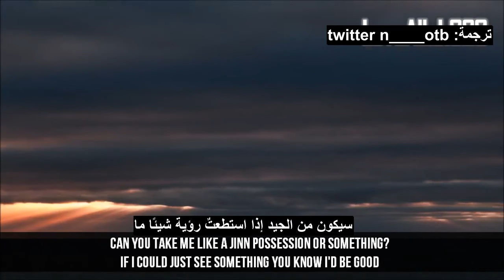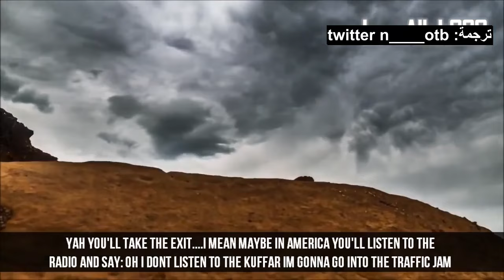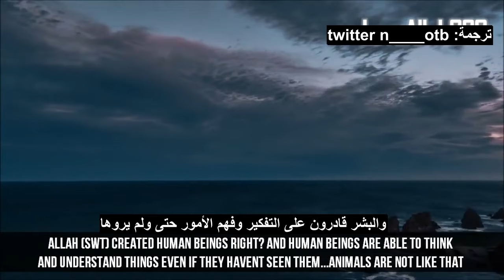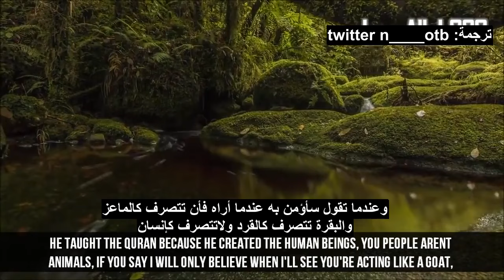الرد على من يقول سنؤمن بالله حينما نراه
الرد على الملحد الذى يقول سنؤمن بالله عندما نراه